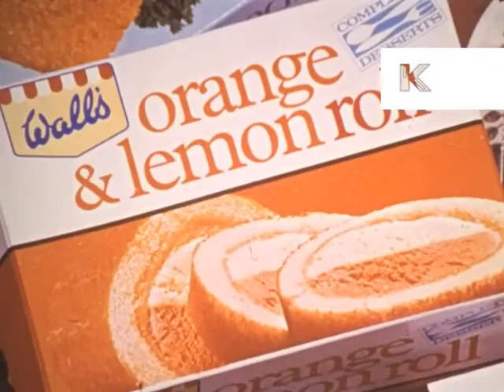1960s UK Freezer, Frozen Food, Ready Meals, Arctic Roll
1960s UK Freezer, Frozen Food, Ready Meals, Arctic Roll